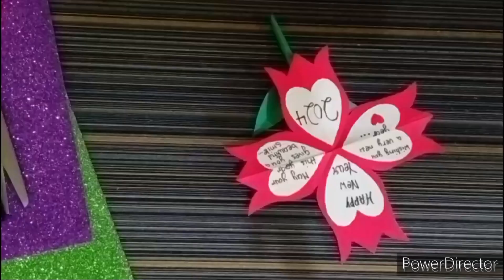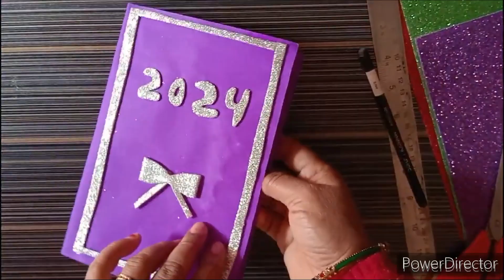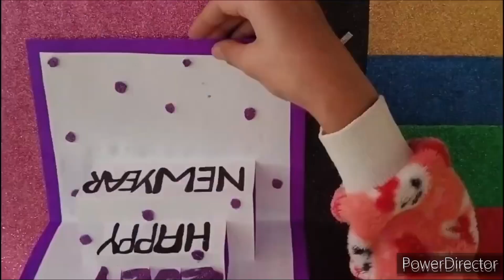DIY Happy New year card 2024/beautiful card for mother's day,birthday,valentine's day,Teachers day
DIY Happy New year card 2024 / How to make new year greeting card / DIY New year card making
Happy new year card 2024/easy and beautiful new year card/Diy happy new year greeting card
DIY 3D Happy New year card 2024 / How to make new year greeting card / DIY New year card making easy

Just follow the step-by-step procedure shown in the video and yo hiu can quickly learn to make handmade cards for Christmas cards. Give these special pop-up Christmas cards to your lovely relatives and friends. They will never forget your gesture to make unique handmade holiday cards for them.
Happy new year card diy/handmade greeting card for new year/how to make easy new year card/2024 card

DIY Happy New Year Greeting Card | Beautiful Handmade Greeting Card | New Year Special | Tutorial

In this video, I am going to show you guys how to make DIY Happy New Year Greeting Cards. The easy step-by-step process is given in the video to make your own greeting cards for Happy New Year.